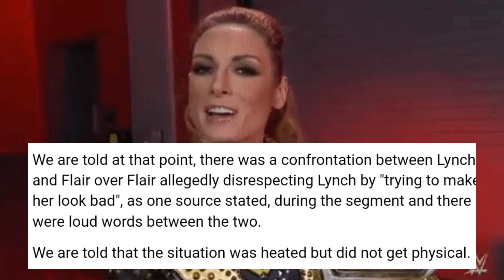BACKSTAGE HEAT / ALTERCATION BECKY LYNCH CHARLOTTE FLAIR ?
AFTER LAST NIGHT SMACKDOWN THINGS GOT HEATED IN A REAL BACKSTAGE ALTERCATION BETWEEN CHARLOTTEFLAIR AND Beckylynch !!

JUST A FEW MORE MONTHS TILL YEARS END OUR GOAL IS 300 SUBS LETS GET IT BAY BAY 🔥🔥🙏🙏🙏

LEON EDWARDS WILL NOT FIGHT JORGE MASVIDAL 🙃🙃